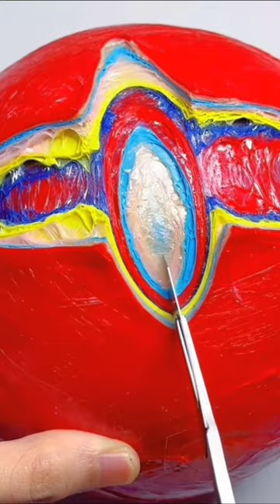ASMR ✨The most relaxing video I watched over the weekend丨Relaxing and Satisfying Video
We prioritize children's safety and produce content to avoid any plot that may negatively impact them. ASMR ✨The most relaxing video I watched over the weekend丨Relaxing and Satisfying Video

✨Hallo everyone，
I'm a slime and tape ball lover，
and Will bring you satisfactory ARMR videos everyday